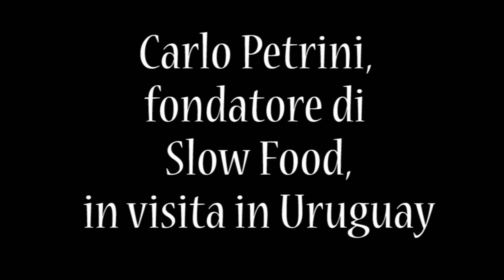Carlo Petrini in visita in Uruguay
Carlo Petrini, fondatore di Slow Food, in visita in Uruguay.